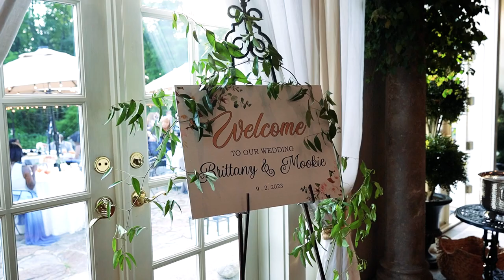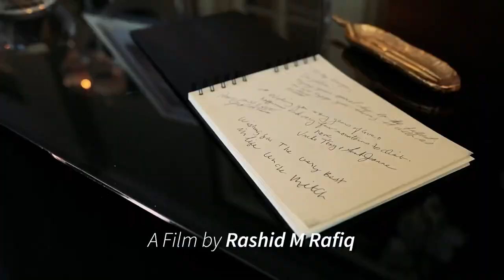Brittany & Latwanda Reception Highlights | The Lord Thompson Manor, Thompson, 06277